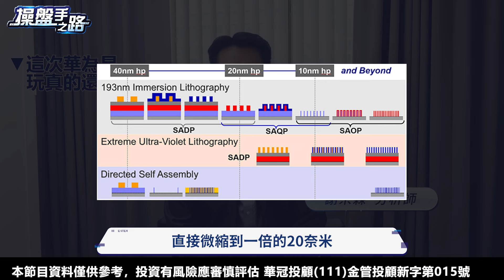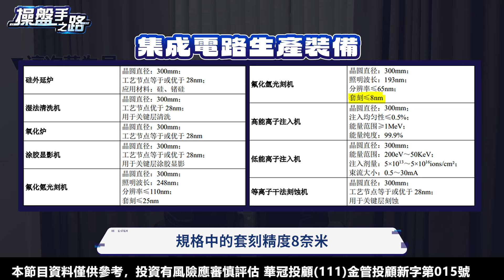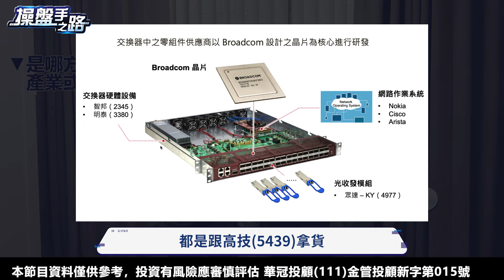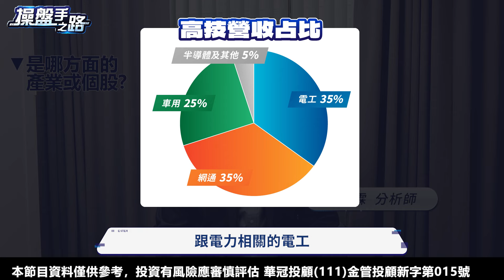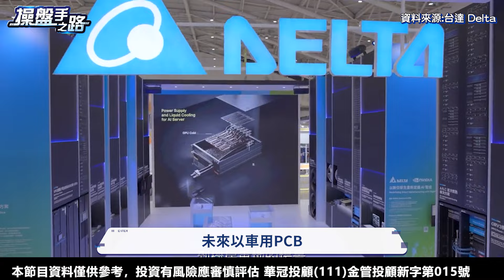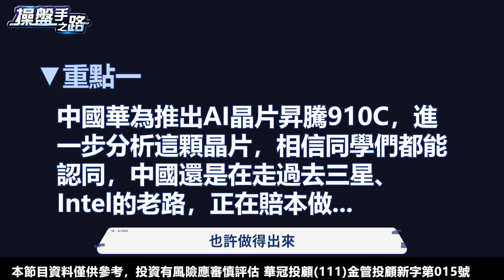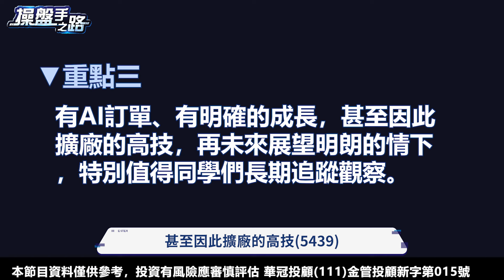華為推5奈米AI晶片昇騰-910C， 輝達恐失大陸市佔?台北股市一度嚇壞，趁機關注一步一腳印的高技… |操盤手之路EP.102|謝宗霖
甚麼!?華為有5奈米AI晶片，
攤開良率你猜多少?
趁著市場不注意，
這檔AI概念的PCB廠，
快收藏起來….

這集的重點節錄:
00:00 華為5奈米AI晶片
01:18 華為是玩真的假的?
02:28 中國先進製程就靠【他】
04:49 中國半導體國產化進度…
06:24 一步一腳印的【高技】
09:19 本集精華整理

100台北市中正區忠孝東路二段100號6樓之2